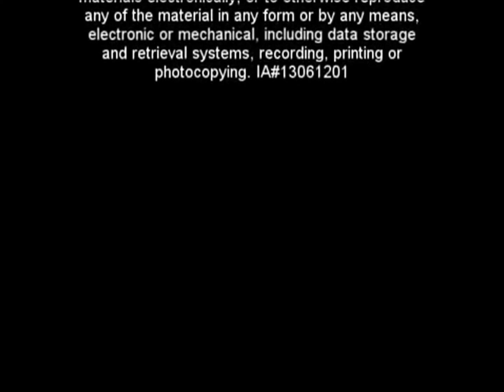Statistics - An Introduction with Arte Maren (1 of 8)